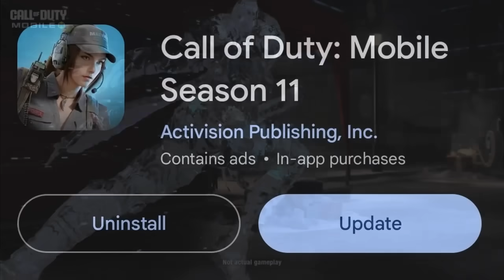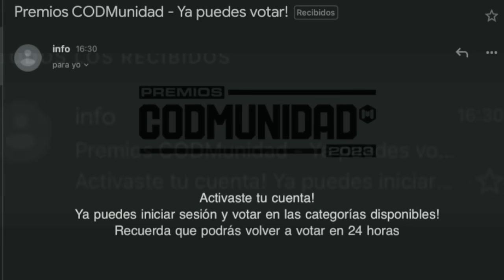VISTAZO COMPLETO a SIREN MITICA + NUEVO REMATE, TRAILER TEMPORADA 11 ACTUALIZACION COD MOBILE LoboJz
Vistazo completo a la siren mitica + trailer de la temporada 11 de call of duty mobile y ya salio la actualizacion